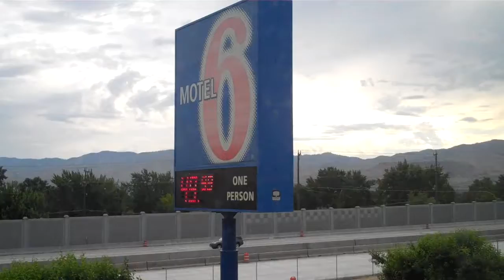Hany Boise Motel 6.mp4